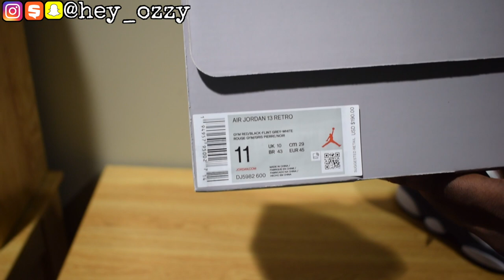Air Jordan 13 Red Flint Review + On Feet Review clubkickz.com